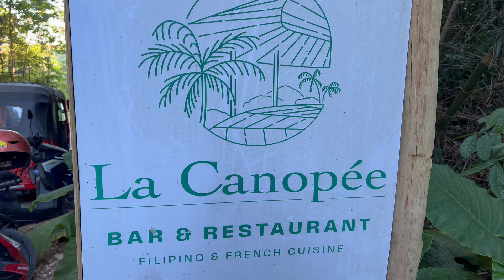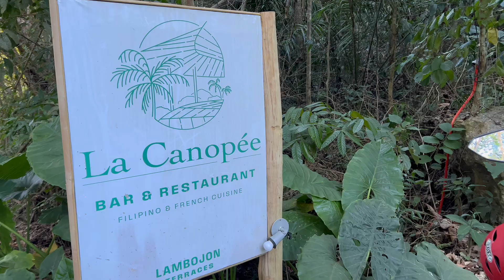la canopee l Lambojon terraces Siquijor Island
careless island